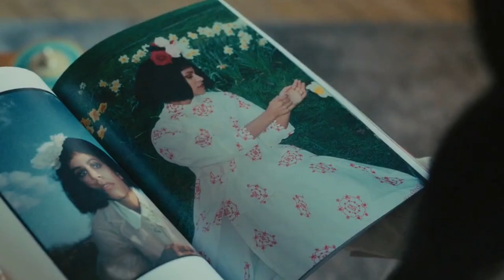Atlanta Season 3 Episode 10 | Review, Reaction, Recap | HOlY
In this Atlanta Season 3 Episode 10 Review we'll get into the much awaited Van plot line.  This one's insane.

Instagram ○ @alishainc
TikTok ○ @alishainc

◦ Intro  - 0:00
◦ Plot Line - 0:10
◦Champagne Candace -  2:20
◦ Alex Cameo - 6:01
◦ Terrare - 8:10
◦ Serving Hands- 14:02
◦  Post Credits Delivery - 19:14